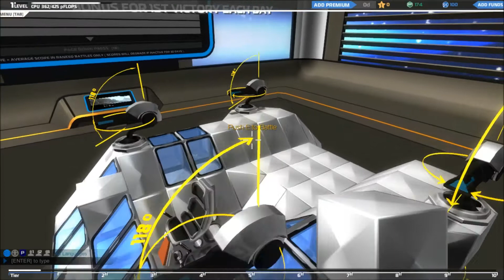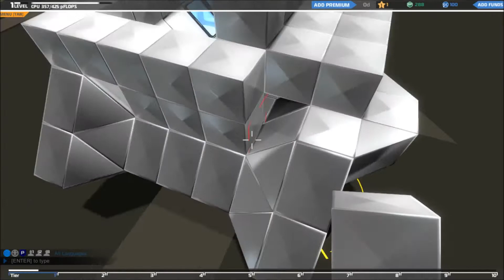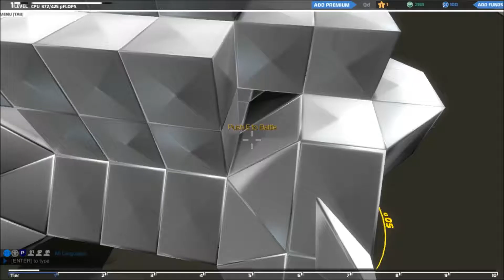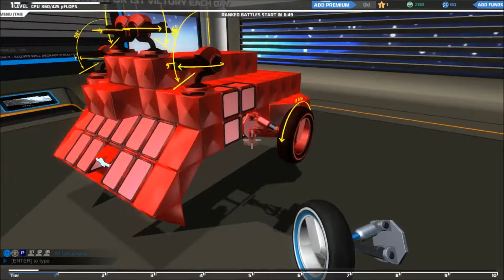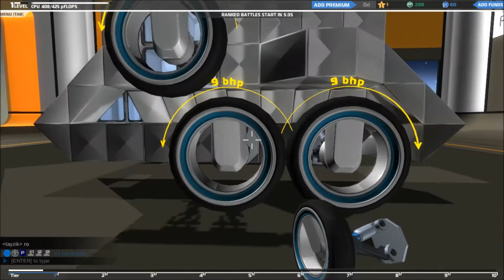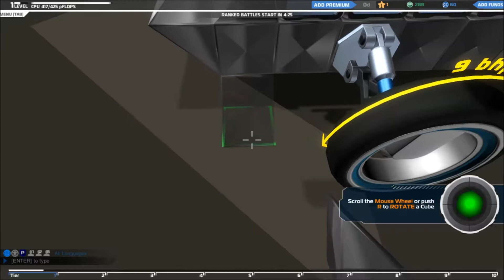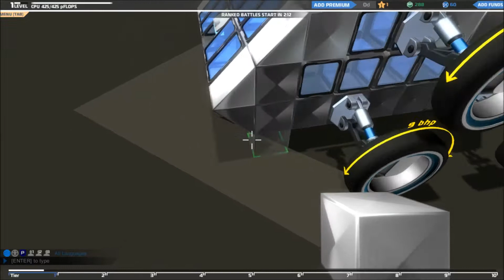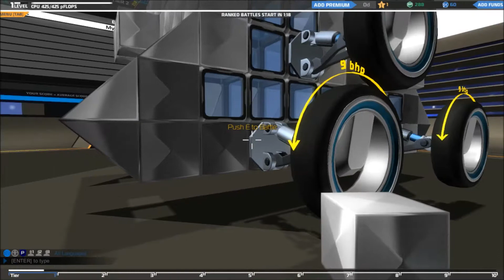Robocraft Part 1 w/EMKGamer: Oh CRAP I forgot my guns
yea. and now u will see how long it takes for me to learn to play this game ;__;